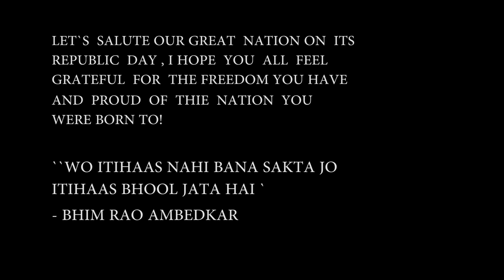Republic day Special / Naushad Siddiqui Choreography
TRANS4MERZ WORLD DANCE & ART SKOOL

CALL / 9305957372